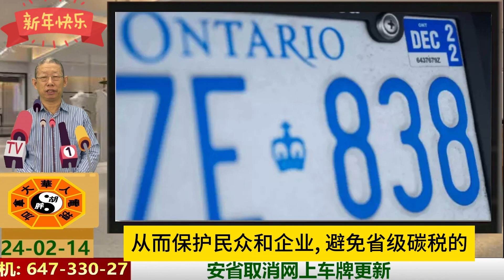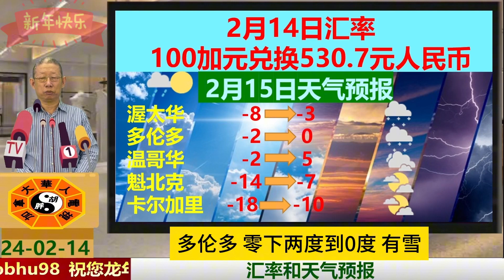安省取消网上车牌更新|LCBO重大改革|多伦多大学即将罢工|联邦拨款郊区建房|Gardiner高速维修三线变两线|多伦多公寓二级火警|多伦多增加警察预算|安省气温将下降